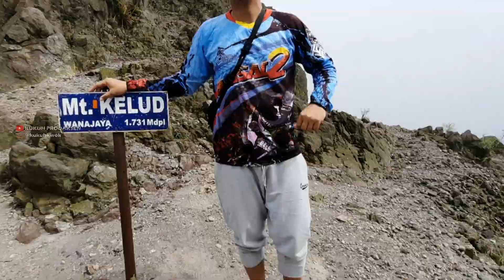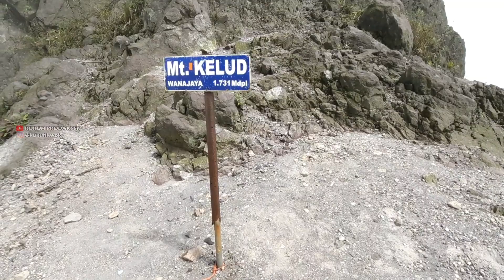Seperti ini Puncak lembu suro gunung kelud terbaru, jalur pendakian via karangrejo garum blitar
Terimakasih sudah klik video ini gess..
kali ini saya melakukan pendakian ke puncak Gunung Kelud melalui jalur karangrejo Blitar gess, Saya memulai perjalanan dari gerbang masuk sekitar pukul 7.00 wib dan sampai di puncak sekitar pukul 10.00 wib  jadi estimasi perjalanan kurang lebih 3 jam dan jarak yang harus ditempuh dari gapura masuk sekitar 4 km..nanti saya tunjukkan pada video berikutnya tentang riview perjalanannya, setelah sampai diatas kita disambut kabut tebal gess dan harus sabar menunggu agar bisa melihat kawah ataupun pemandangan alam di sekitar kawasan puncak gunung kelud, selain pemandangan di atas kawah saya juga naik ke arah puncak sejati, disana pemandangannya tak kalah indah juga gess, saya bisa melihat jalur dari kediri yang menuju ke kawah..yuk untuk lebih jelasnya simak videoanya ya..

Begini jalur mendaki ke puncak lembu suro gunung kelud via karangrejo
puncak buthak gunung kelud / lembah jotho suro
kondisi kawah gunung kelud saat ini
kondisi gunung kelud terbaru
wisata blitar
wisata alam
kukuh prodaksen
jarak pendakian gunung kelud
patria run blitar